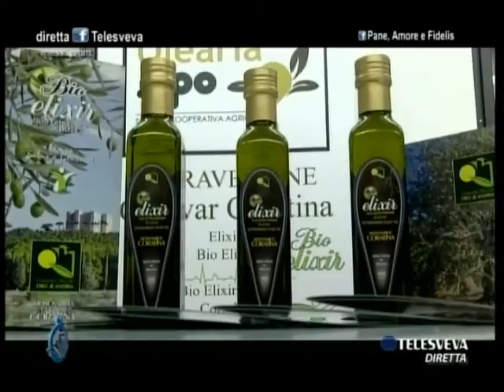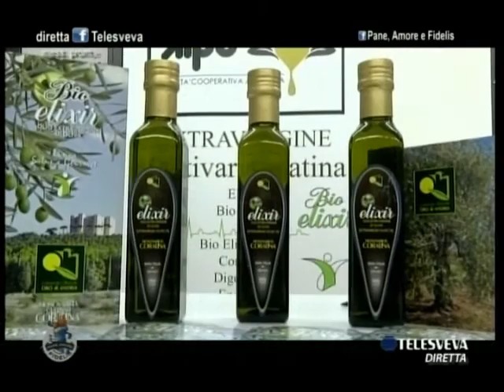PANE, AMORE E FIDELIS | 20-03-2017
Ospite in studio: Felipe Curcio (difensore Fidelis Andria)